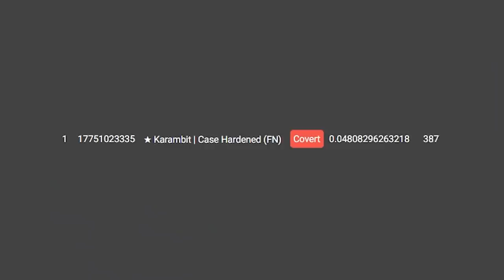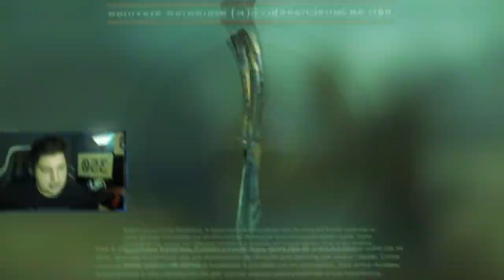vocês precisam conhecer a ★ Butterfly | BLUE GEM pattern 182... (a #1 blue gem do mundo)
Nesse vídeo mostro a Butterfly Case Hardened blue gem top 1 mundial pattern 182 que ninguém fala sobre no mundo das skins e CS:GO! Imagine usar essa faca contra hackers, globais e pratas